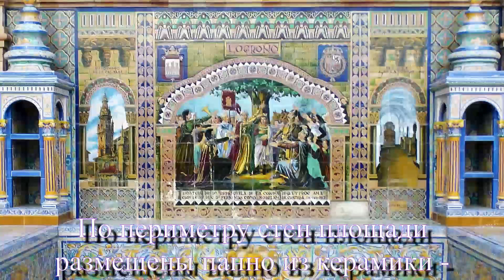Espana19 Andalucia (photo-2). Sevilla: Plaza de Espana, Triana, Setas de Sevilla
Андалусия. Фотоальбом.
Город Sevilla: plaza de Espana, Triana, Setas de Sevilla.
4-5 марта 2019.